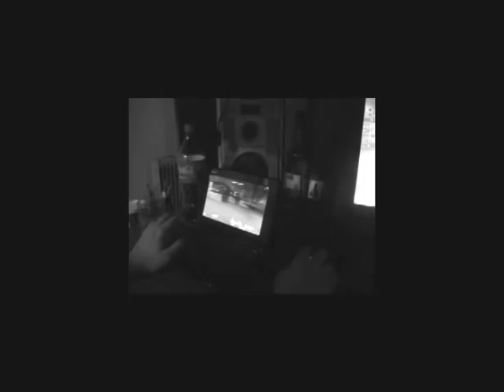FuckingGamePad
Game PAD vs keyboard and mouse in quake 3 CPMA.